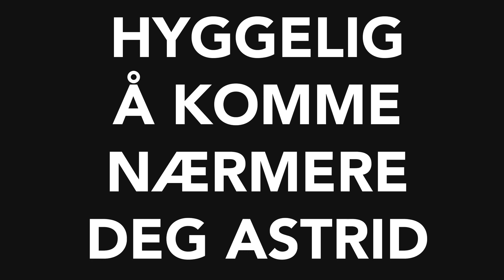5 steg nærmere Astrid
Skuespillerpresentasjon av Astrid Ellensdatter Seglem